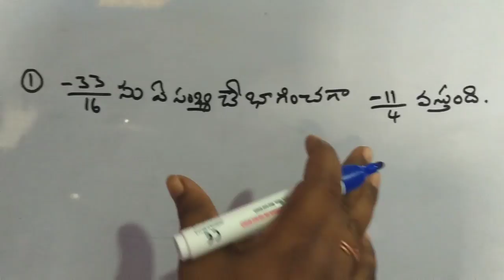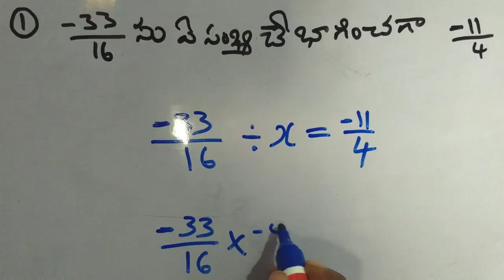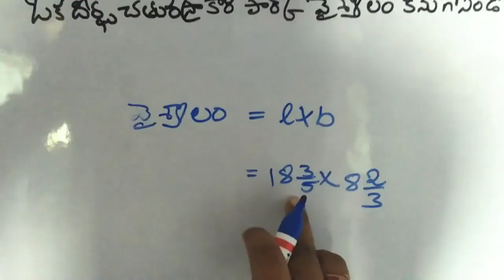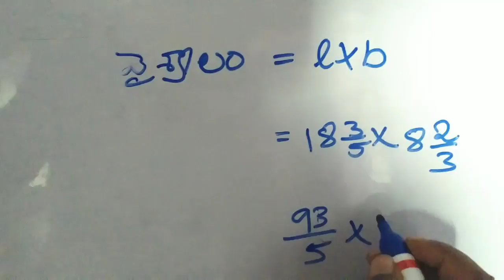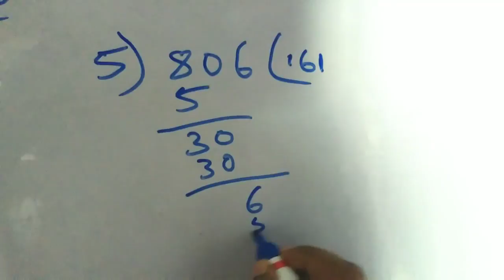Forest jobs ,DSC ,TET mathametic ## fraction ##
Fraction in Telugu